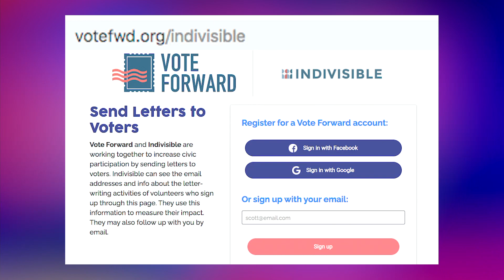030 Short Cuts Georgia Runoff w/ Indivisible Coalition's Gail Cowie!!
The Mitch McConnell Retirement Committee

Facebook Live - Mondays at 7pm

Support US!

Hosts
Aaron, Denise, Kimberly
Demote Mitch Monday!!

Mitch in the News:
U.S. speeding toward COVID-19 stimulus cliff as relief programs approach Dec. 31 expiration, From Fortune.com:

Folks on the left are furious about Mitch’s unwillingness to negotiate a relief package, from AOC to Robert Reich: AOC RR

Here’s some news from one of Mitch’s buddies Lindsey Graham: “Lindsey Graham’s Alleged Attempt to Toss Georgia Ballots Is Felony Election Fraud
If he weren’t a senator, Graham might be facing years in prison, according to legal experts in Georgia.”
From Slate

Call To Action:
AEasy way to help is to send letters or postcards to Georgia voters!

Interview:
Georgia, Indivisible Georgia Coalition's Gail Cowie
DemoteMitchMonday Between now and Jan. 5th - We need to focus on Georgia! The only way to strip Mitch of his ability to block most of President-elect Biden's agenda is to win BOTH GA Senate runoff races. Tonight we're welcoming back Denise Gray, we've got Doug doing a deep dive into Kelly Loeffler's corruption, and we're joined by Indivisible Georgia Coalition's Gail Cowie!!